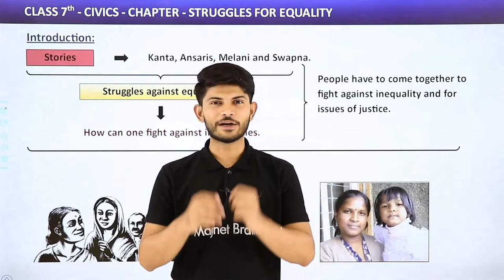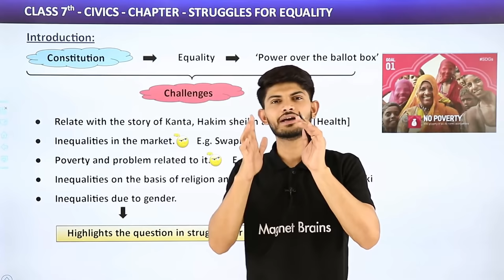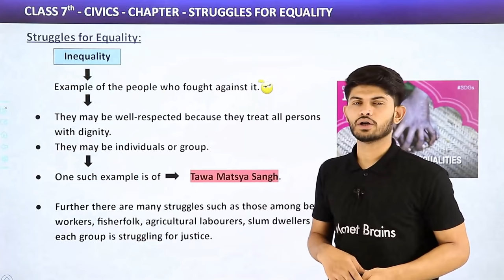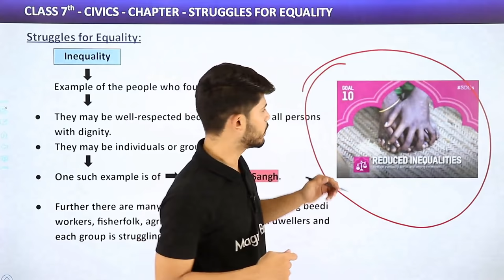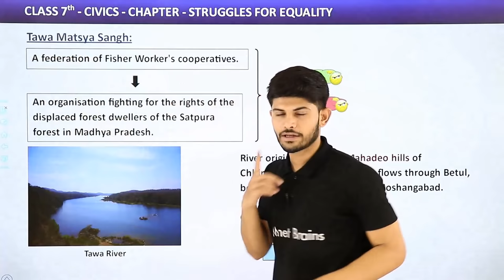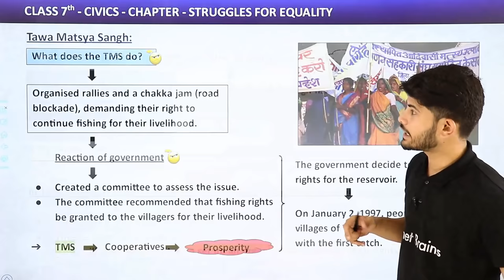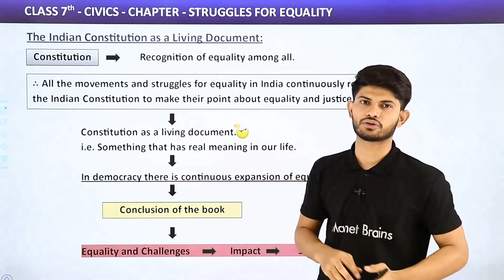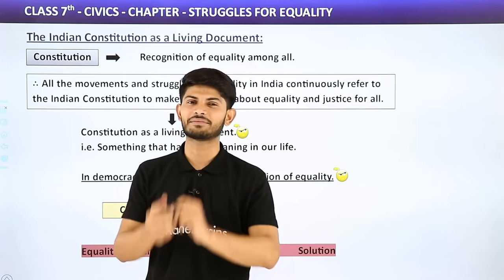Class 7 Civics Full Chapter 9 | Struggles for Equality | CBSE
✔️ Class: 7th
✔️ Subject: Civics
✔️ Chapter: Struggles for Equality
✔️ Topic Name: Class 7 Civics Full Chapter 9 | Struggles for Equality | CBSE
✔️ Topics Covered in This Video: Full Chapter Explanation & Exercise from Class 7 Civics Chapter 9 Struggles for Equality
0:00 Introduction
10:12 Struggles for Equality
17:37 Tawa Matsya Sangh
31:13 The Indian Constitution as a living document